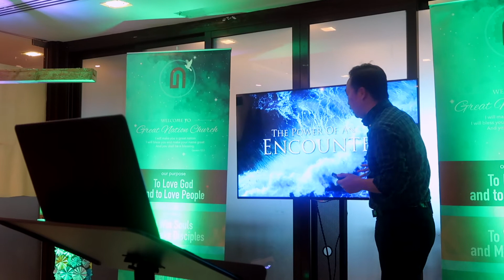The Power Of An Encounter | Great Nation Church